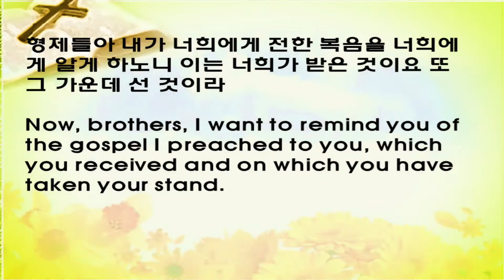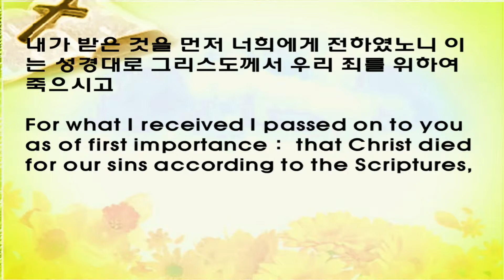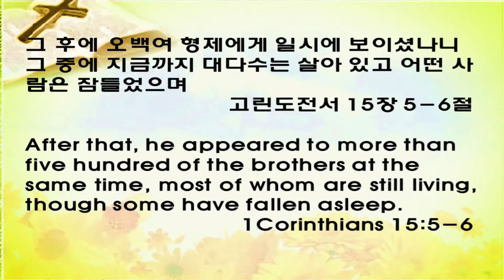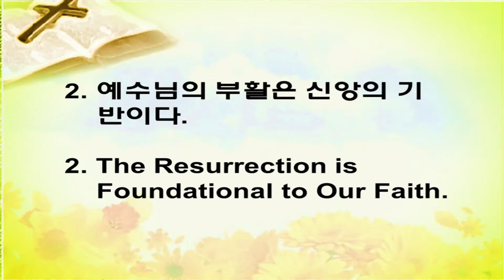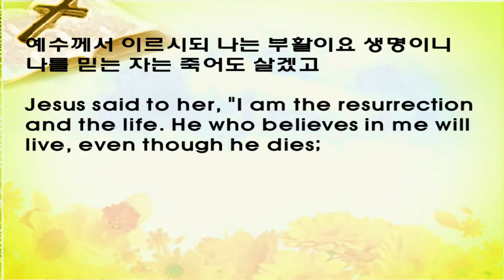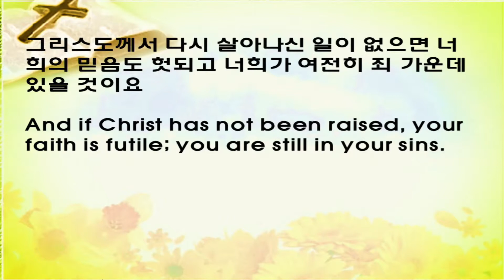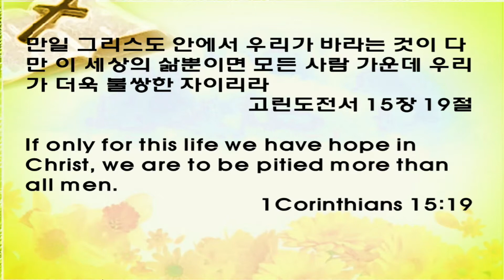하와이중앙장로교회 주일설교말씀 영상: 강영중 목사 "부활의 의미 (The Meaning of Resurrection)" 고린도전서 15장 17-19절, 4-21-2019